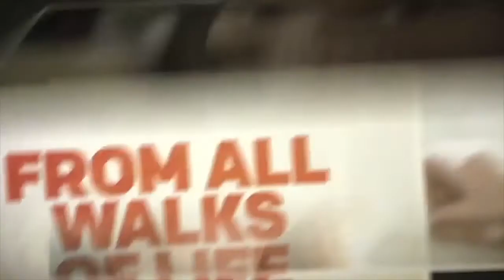Renew pt. 8: From Pain to Purpose - Spencer Click